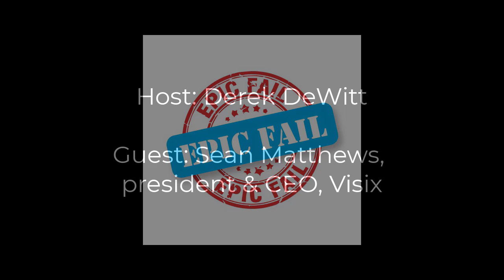EP. 15 | 13 Ways to Fail at Digital Signage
Guest: Sean Matthews, president & CEO of Visix

Over the years, we’ve seen a lot of systems get installed with lots of excitement and high expectations, then languish or fail altogether because the client didn’t ask for advice. So, we’re being preemptive with this podcast to explain the most common digital signage mistakes and pitfalls.

Usually, no one’s to blame for bad digital signage. It’s simply a matter of not understanding the tool, and what’s required for success. Just like the table saw you got for your birthday, you need to educate yourself on the dos and don’ts before diving in.

Sean Matthews gives us missteps he’s seen clients take when deploying and maintaining their systems. These real-world examples can be cautionary tales for anyone who either uses or is considering digital signage as a communications tool.

- Learn about the most common mistakes people make with screens
- Get advice on what NOT to do, based on years of real-world experience
- Understand why good layout, contrast, imagery and animation is essential
- Discover how tailoring content and calls to action can increase engagement
- Explore best practices for playlists and message scheduling
- Consider future-proofing your teams and processes

Learn more about this topic in our Masterclass Guide 1: Digital Signage Systems Overview

Digital Signage Done Right has won the 2020 Communicator Award of Excellence for Podcasts Series-Corporate Communications. Previously we also got on some lists: #1 spot on Feedspot’s Top 10 Digital Signage Podcasts You Must Follow in 2020, #4 on Bananatag’s The 20 Best Internal Communications Podcasts for 2020, and #6 on Blogin’s Best Podcasts on Corporate Communications.